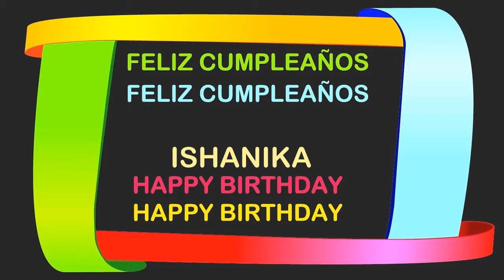Ishanika Birthday Postcards & Postales